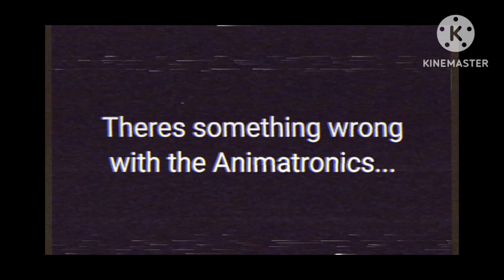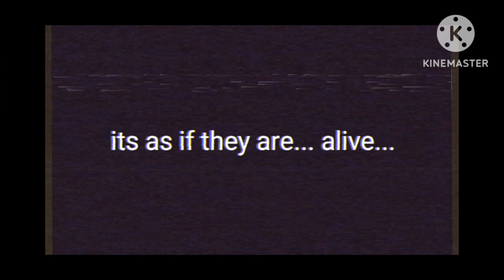Hidden in the sand | FNaF AMV | Gacha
this... it is time...

REDBEAR FACE REVEAL!